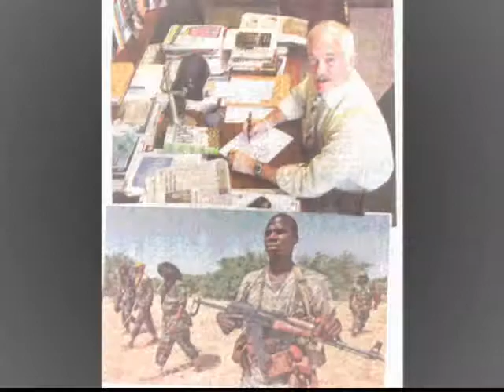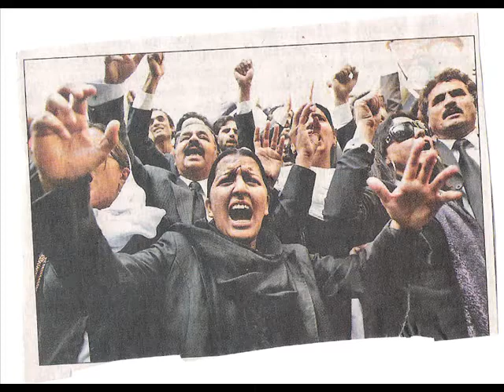Thicker Skin by Ryan Lowrie